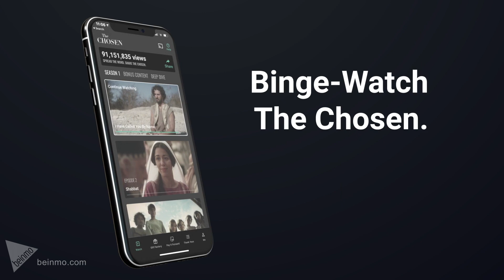The Chosen Season 2 Trailer #1 2021 - Premieres Easter Sunday Free Online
Season 2 premieres this Easter Sunday! Watch THE CHOSEN for free on The Chosen app
The Chosen, the first-ever multi-season series about the life of Christ, has been surpassing expectations and breaking records since its start. It was named the #1 Crowdfunded Media Project when it broke the all-time crowdfunding record for a media project in 2018 by raising over $10 million. The Chosen went on to become the 1st Entertainment Project to be released around the world in 180 countries on its own app.
Due to the overwhelming response, and current run rate, it is projected that VidAngel will be able to produce a new season of the series The Chosen per year.

for beautiful & inspiring videos.

** LEGAL: **
This trailer is featured on Beinmo with permission.